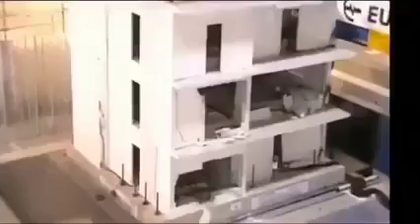¿Qué pasa cuando la mampostería no está bien confinada o se conecta a la estructura?